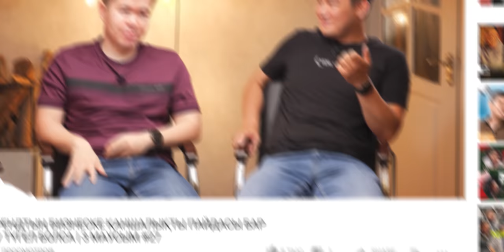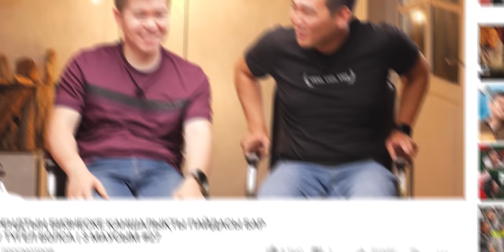ЖЕКЕ БРЕНД: АДАМДАРҒА ҚАЛАЙ СЕНІМ ТУДЫРАМЫЗ? | ТӨРТЕУ ТҮГЕЛ БОЛСА | 3 МАУСЫМ #27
00:01:22 - Бренд деген не?
00:04:07 - Брендтің 3 артықшылығы
00:09:04 - Инстаграм
00:14:26 - Сапалы өнім
00:16:21 - "Rumi" бизнесінен мысал
00:24:55 - "Танымал болу" қажеттілігі
00:35:17 - Брендсіз қалай бизнес жүргізеді?
00:39:45 - Өзіңе шынайы бол
00:46:18 - Жоқты бар етіп көрсету
00:53:04 - Әдемі жеткізе алу

“Төртеу түгел болса...” бағдарламасының бұл санында өнімнің сапалы болуының маңызы мен оның жеке брендке әсері туралы әңгіме қозғалды. Бағдарлама спикерлері - Shonbay Online мен Shonbay Business School негізін қалаушылар Қуаныш Шонбай, Мейірбек Бердібайұлы, Құлан Мектепберген, Ескендір Бестай.

Shonbay Business School ұсынған "Бизнестегі алғашқы қадам" курсы туралы толық ақпарат алу үшін мына сілтеме бойынша өтіңіз